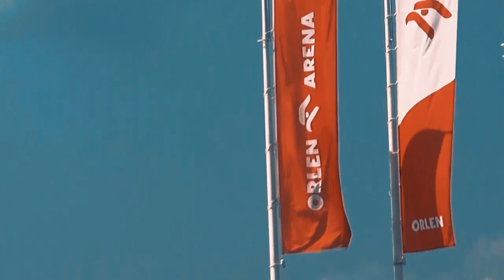Orlen: Sponsoring sportowy